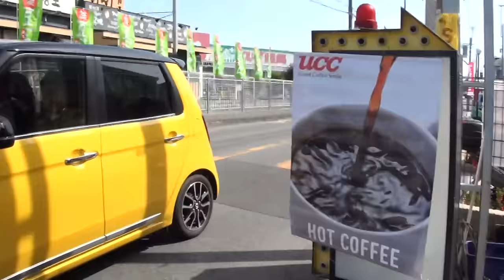ホンダ ドリームCB750FOUR K2 カワサキZEPHYR1100 カワサキ・Z1 カワサキ・Z2 カワサキ・ゼファー750 CBR1100XXスーパーブラックバード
ホンダ ドリームCB750FOUR K2　カワサキZEPHYR1100　カワサキ・Z1　カワサキ・Z2　カワサキ・ゼファー750　CBR1100XXスーパーブラックバード　愛知県